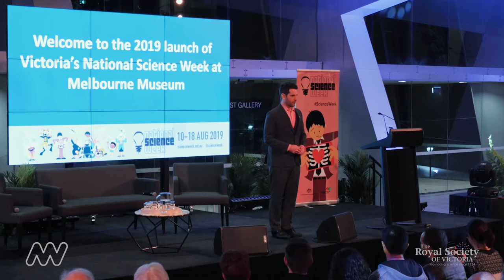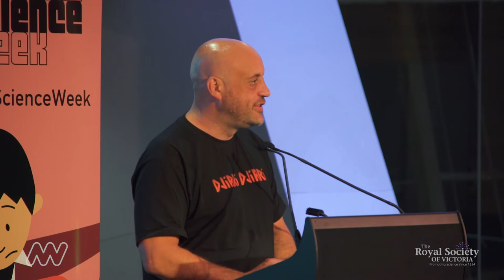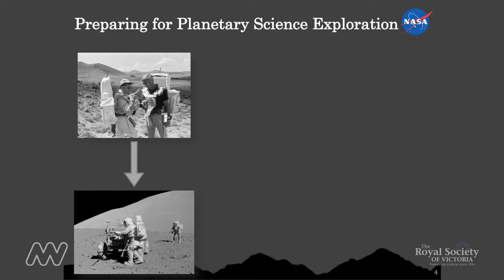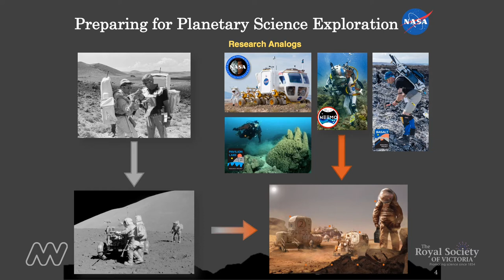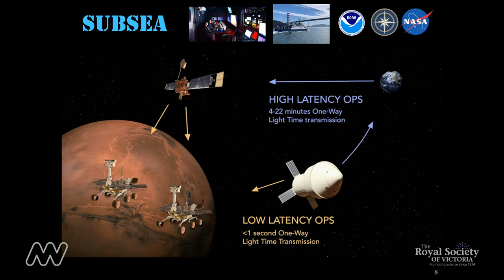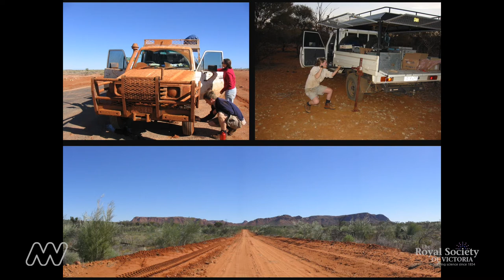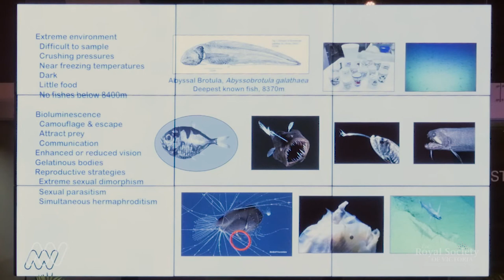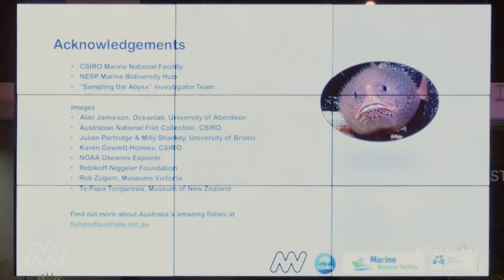Science at the Extreme - Presentations & Panel Discussion (Full)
To celebrate National Science Week in Victoria, Australia, scientists working in our planet's most extreme conditions came together to share their work in exploring the ocean's deepest abyss, the extreme heat of the deserts and the freezing cold of the polar regions, all in the name of future human endeavour both on - and off - planet Earth. Featuring geobiologist Dr Darlene Lim (NASA Ames Research Centre), planetary scientist Dr Kate Selway (Macquarie University), vertebrate zoologist Dr Dianne Bray (Museums Victoria), with dynamic ABC News Breakfast meteorologist Nate Byrne as our MC.

Presented on 9th August, 2019 at the Melbourne Museum by Museums Victoria, the Royal Society of Victoria and Victoria's Lead Scientist under the Inspiring Victoria initiative.